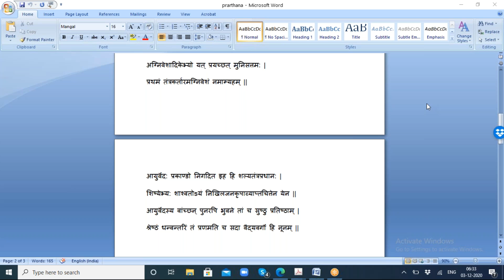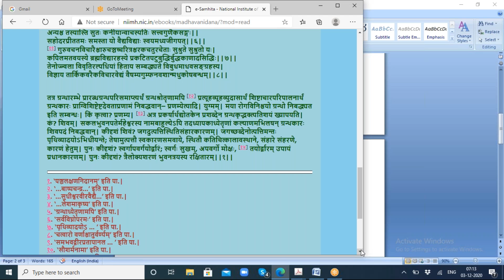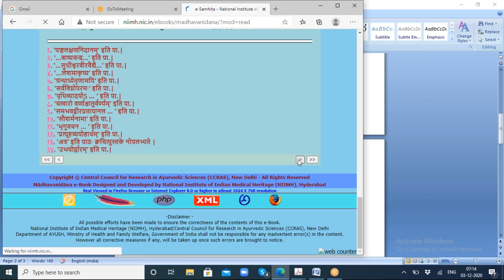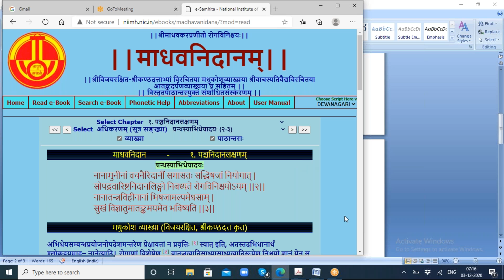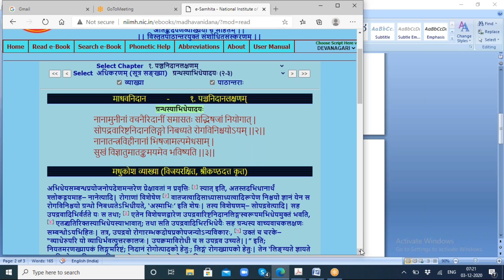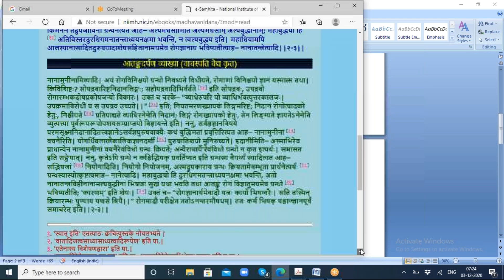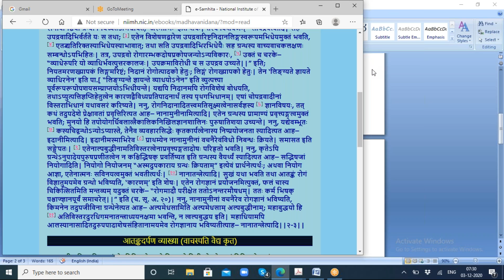2020 12 03 Vd Gadgil Sir Madhav Nidan Adhyayan